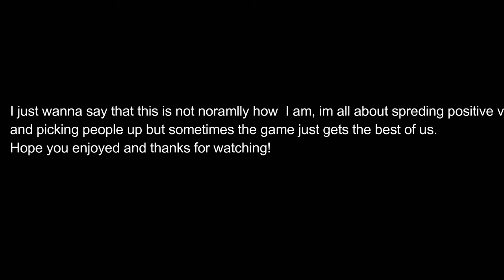VALORANT RAGE MOMENTS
Valorant Rage Moments / Compilation of some of my rage moments